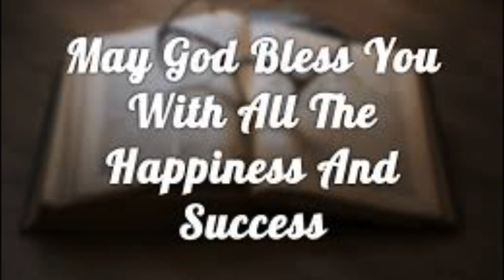The Signs of Happiness# and Success#/ Dr. Sayed Jumaa#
The Signs of Happiness# and Success/ Dr. Sayed Jumaa Islam peaceful losangeles california usa #2023